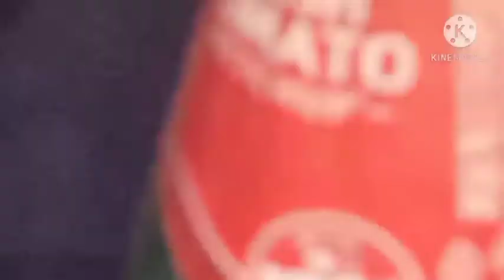How to Grow Oleander (Kaner) in Water || Roots devloped Results || Transplant in Soil